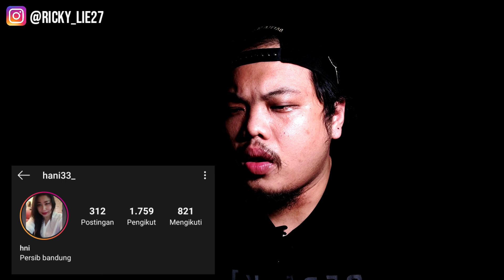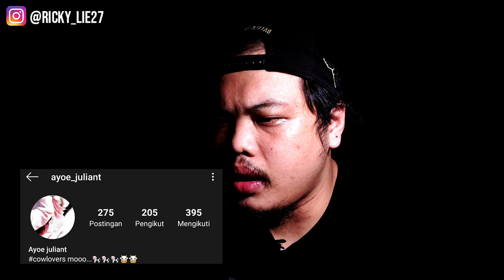BONEKA CHUCKY DAN VILA ANGKER . CERITA SERAM epd 3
Tonton saja vidionya sampai habis.

Trimankasih bagi kalian yang setia dan terus mendukung chanel ini, i love you gais. 😍🥰😘